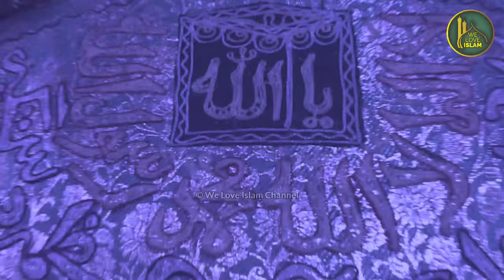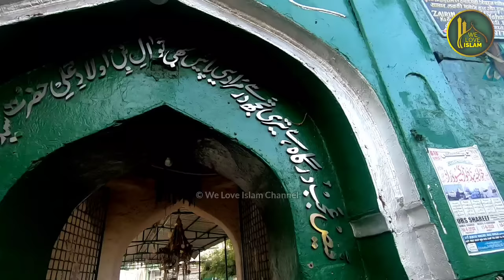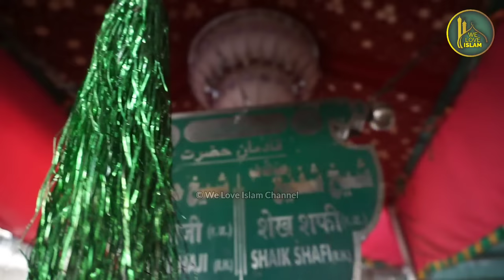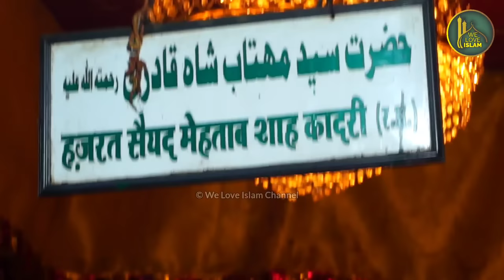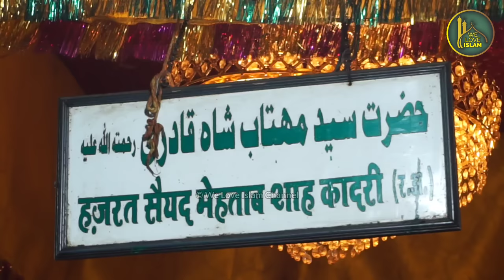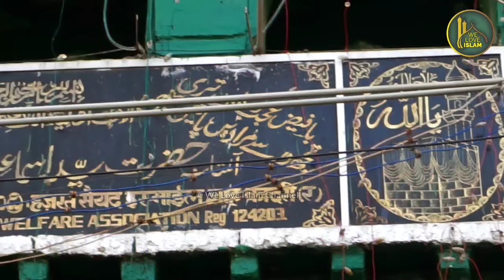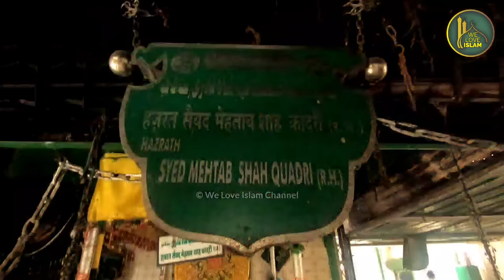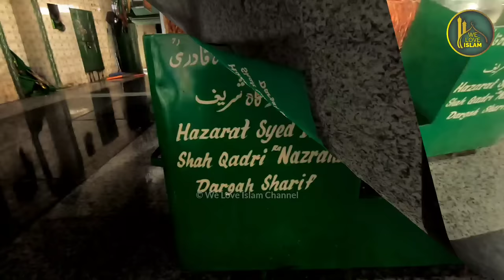Ghodwadi Dargah Ki History Aur Karamat | Is Dargah Me Jhula Kiun Rakha Hai | Hazrat Ismail Qadri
Dargah Google Map Location ⤵️

Hazrat Sayyed Ismail Shah Qadri History
Sultan Humayun Shah Zalim Behmani
Sultan Alauddin Shah Behmani
Behmani Kingdom
Hindu Muslim Ekta